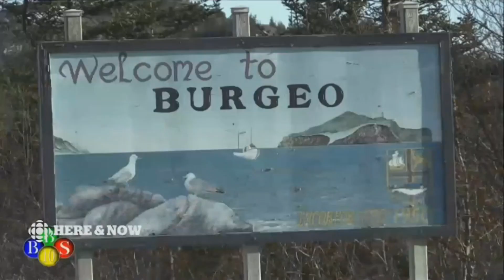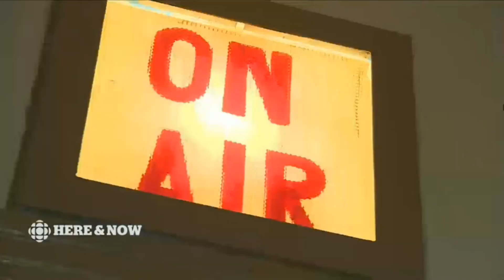CBC's Stories Of Burgeo BBS Studios with Steven Hiscock May 03, 18